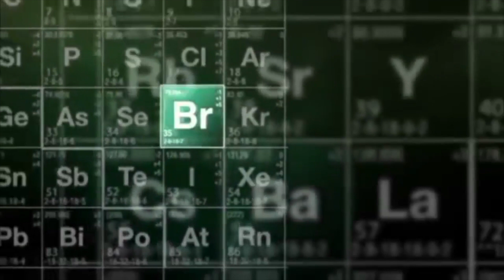ESCOBAR - Halloween Breaking Bad Party